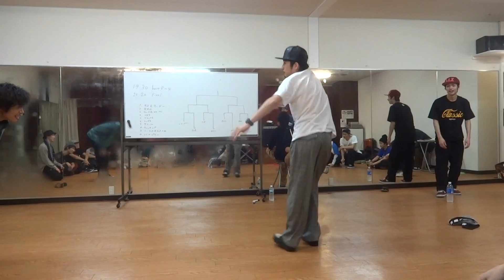street popper Ⅱ vol.17.416 しんいちろー vs ロッケ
ストポ